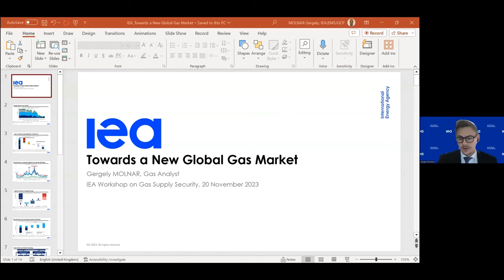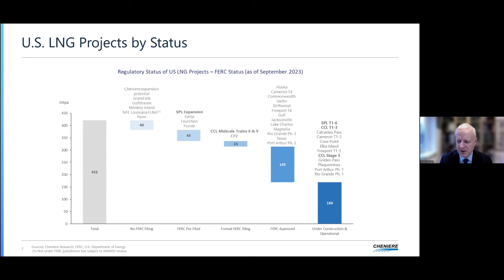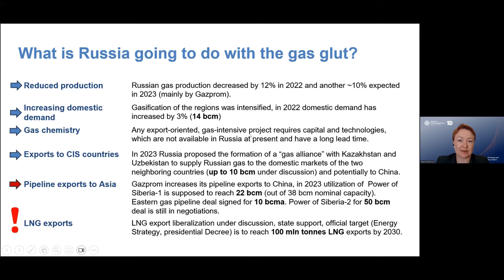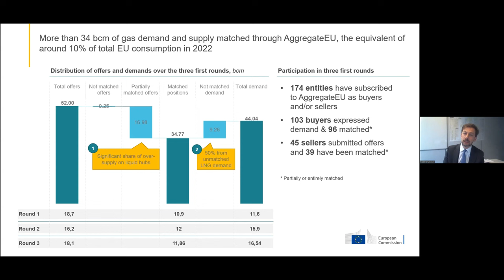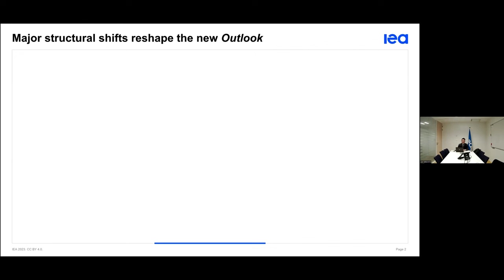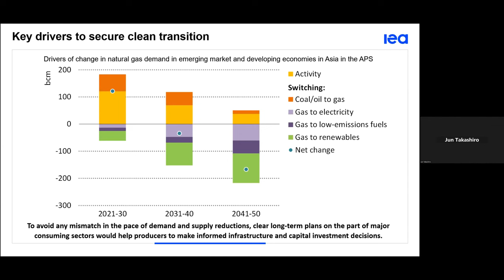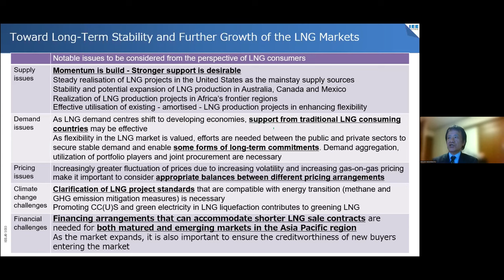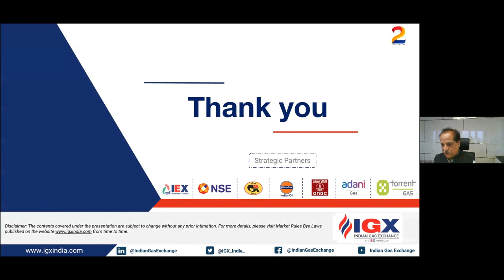IEA Workshop on Gas Supply Security